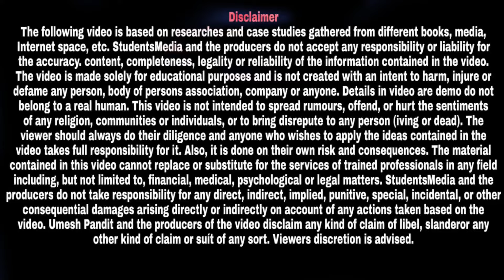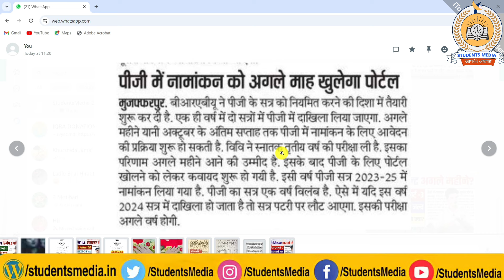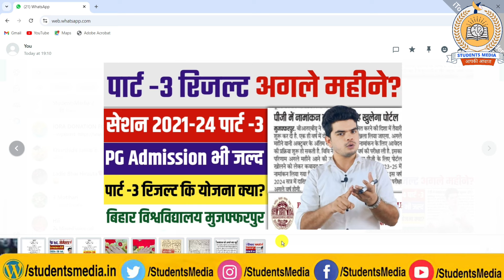brabu part 3 result 2021-24: पार्ट -3 रिजल्ट अगले महीने जारी करने की योजना, PG एडमिशन भी जल्द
owner.